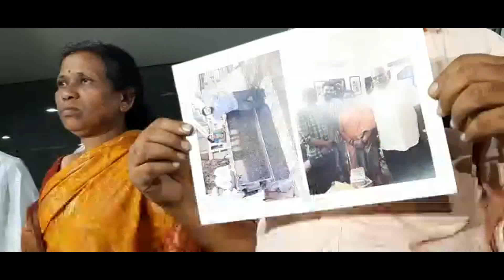Sye Raa Narasimha Reddy Family Complaint On Ram charan